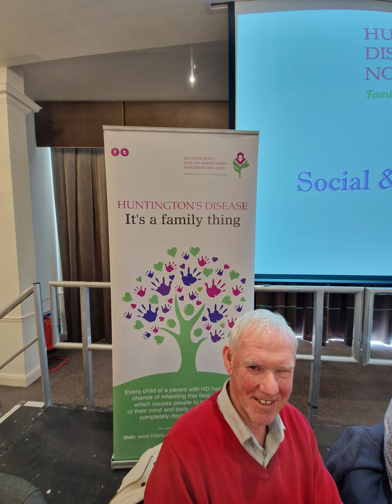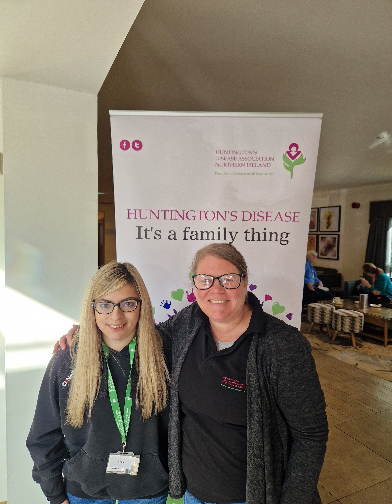Huntingtons Conference in Omagh 2024...